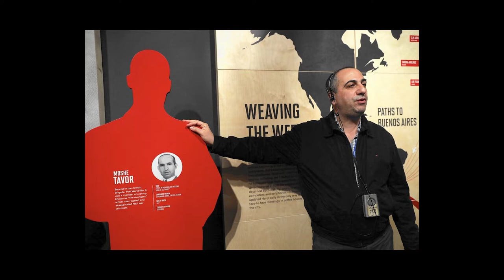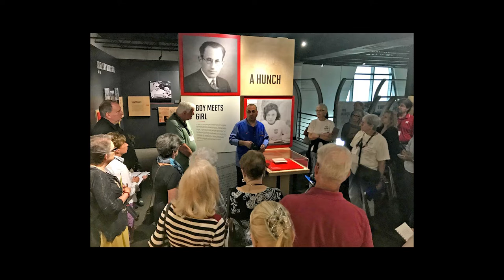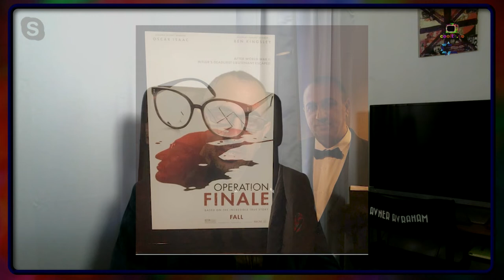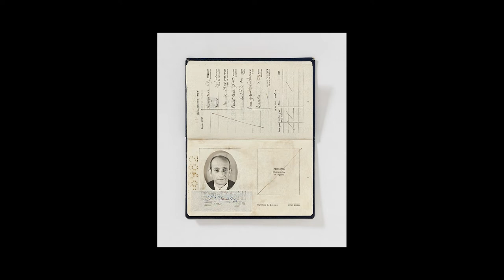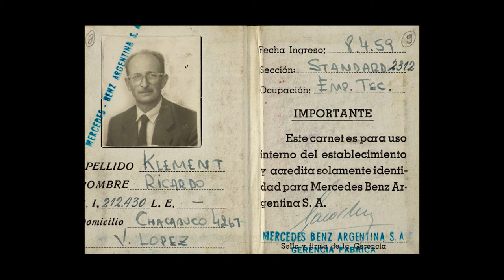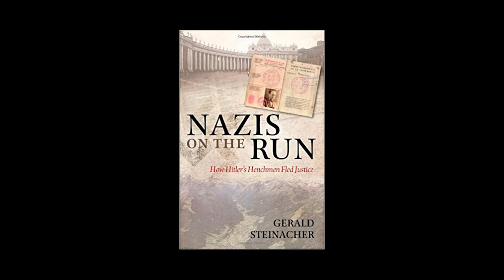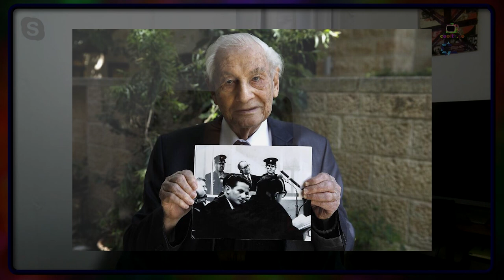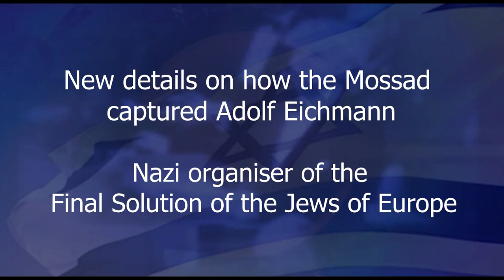Barry Shaw Avner Avraham Operation Finale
New details on how the Mossad captured Adolf Eichmann.

Special guest, former Mossad agent, Avner Avraham, Founder of SpyLegends.org